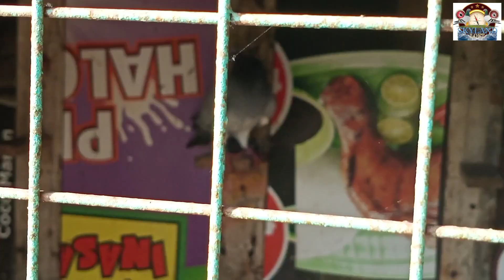101 KMS. PIGEON TRAINING | PITOGO, QUEZON | MAKAUWI KAYA LAHAT?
👉Salamat sa walang sawang pag suporta niyo sa ating channel mga kalapatids. Simula umpisa hanggang ngayon.

Happy flying!

RACING PIGEON
PIGEON RACING
PIGEON FANCIER
PIGEON RACE
KARERA
KALAPATI
KARERA NG KALAPATI
STREET RACE
STREET FIGHT
HOUSE TO HOUSE RACE
PIGEON TRAINING
CLUB TRAINING
PIGEON TRAPPING
PROGRAM AND SYSTEM
LOFT VISIT
SECRET OF CHAMPION
OVERALL CHAMPION
FUNRACE
POOLING
TIPS AND IDEAS
DERBY MIX FEEDS
DAGIT
IMPORTED DAGIT
LOFT VISITOR
NETOY
ALAGANG MAGALING
KALAPATIDS
HOW TO WIN IN PIGEON RACING
PAANO MANALO SA KARERA
NG KALAPATI
ELEMENTS TO WIN IN PIGEON RACING
HEALTH
BLOODLINE
MANAGEMENT
MOTIVATED PIGEON

CREDIT TO:
MUSICIAN : @iksonmusic